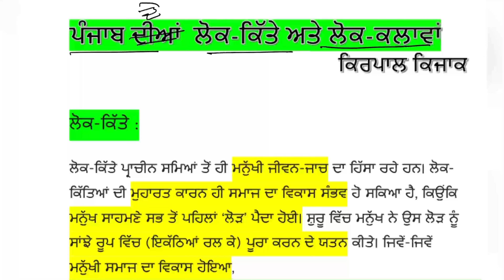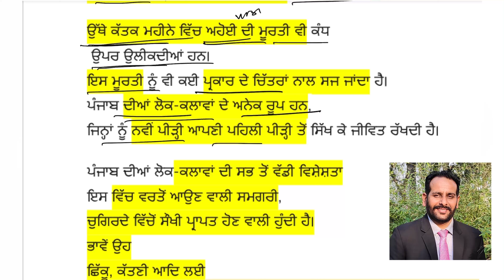ਪੰਜਾਬ ਦੀਆਂ ਲੋਕ ਕਲਾਵਾਂ। Punjab diyan Lok kalavan, Master cadre Punjabi, NET PUNJABI, UGC Net Punjabi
ਪੰਜਾਬ ਦੀਆਂ ਲੋਕ ਕਲਾਵਾਂ,
Punjab diyan Lok kalavan,
Master cadre Punjabi,
NET PUNJABI,
UGC Net Punjabi,
NTA Net Punjabi,
Lecturer Punjabi,